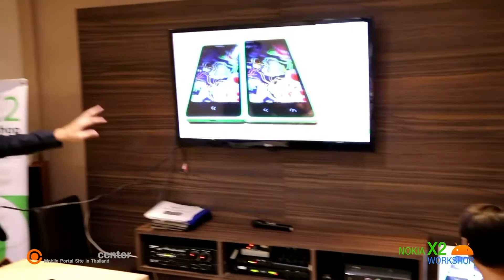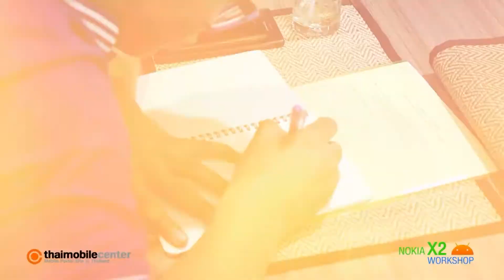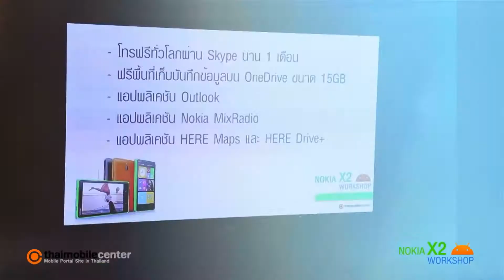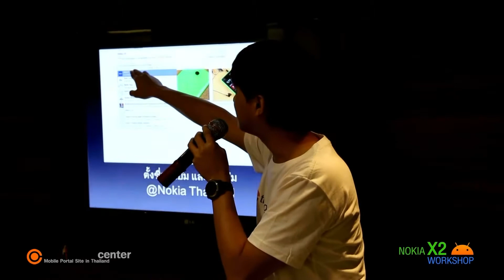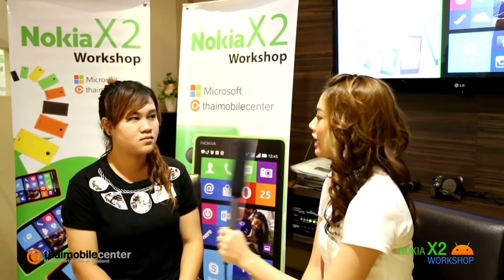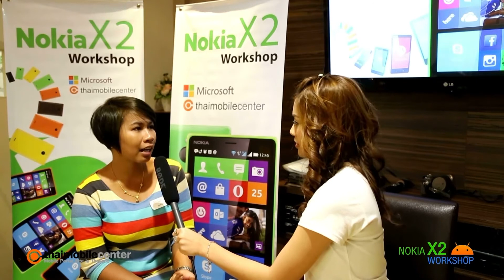กิจกรรม Nokia X2 Workshop เรียนรู้เบื้องลึก พร้อมทดสอบ Nokia X2 ก่อนใคร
เรียกว่างานนี้ผู้เข้าร่วมงานก็ได้รับทั้งความรู้, ความสนุก พร้อมของรางวัลกลับบ้านกันไปอย่างพร้อมหน้าพร้อมตาเลยทีเดียว สำหรับกิจกรรม Nokia X2 Workshop และแน่นอนว่าทีมงานของเราก็เก็บช่วงเวลาประทับใจภายในกิจกรรมนี้มาฝากทุกท่านกันด้วยในรูปแบบของคลิปวีดีโอ เชิญชมกันได้เลยครับ